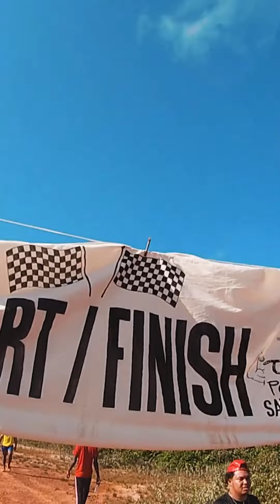Savanne Run Recap '21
Posting all TikTok's to YouTube shorts on here for the next couple of days!